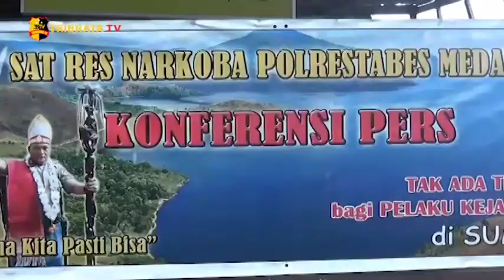POLISI BERIKAN TINDAK TEGAS TERUKUR KEPADA SATU ORANG PENGEDAR NARKOBA JARINGAN INTERNASIONAL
Satres Narkoba Polrestabes Medan berhasil mengungkap dan menggagalkan peredaran narkoba jenis sabu sabu seberat 30 Kilogram jaringan Internasional. Salah satu tersangka bernama abdul rahman diringkus pada saat berada di Lobby Hotel Inna Darma Deli Jalan Balai Kota Medan. Selanjutnya Polisi melakukan pengbangan dengan bersasarkan keterangan Abdul Rahman, bahwa ia memperoleh sabu tersebut dari seseorang bernama Black, DPO, yang merupakan jaringan narkoba Malaysia Indonesia yang rencananya akan dibawa ke Palembang.

Petugas pun kemudian melakukan pengejaran terhadap pelaku lain kejalan Binjai sekitaran Sei Semayang. Namun pada saat itu, tersangka abdul rahman melakukan perlawanan dengan cara mencoba merampas pistol petugas, Polisi pun akhirnya menembak mati Abdul Rahman. Selain menembak mati tersangka,Satres narkoba Polrestabes Medan juga menangkap empat tersangka lainnya yang merupakan jaringan narkoba Abdul Rahman CS.

Tersangka dijerat  dengan pasal berlapis Undang-Undang RI nomor 35 tahun 2009 dengan ancaman 20 Tahun penjara

Melaporkan.